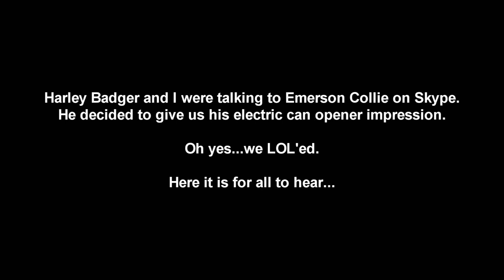Emerson Collie's Electric Can Opener Impression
Harley Badger and I were on Skype with Emerson Collie, and he decided to give us his impression of the sound of a vintage electric can opener.  Hilarity ensued.